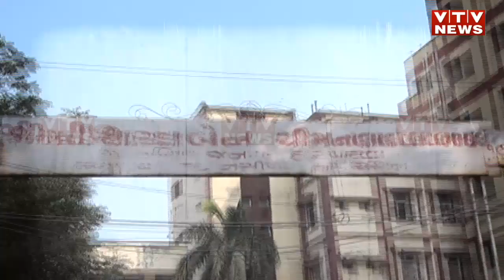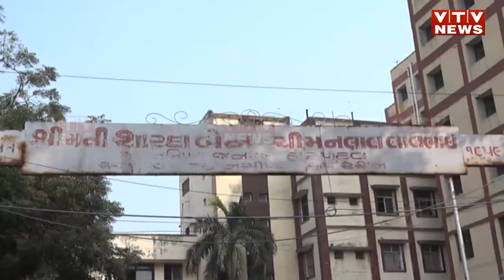Ahmedabad: Man arrested for stabbing ex-wife’s parents in Gomtipur